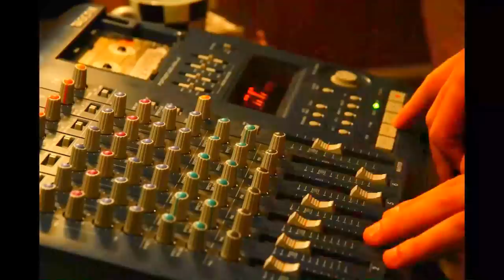Fohnetto - meta_01 (official video)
meta_01, part of the forthcoming album 'Metamorphonetics'. Timelapse done by Reyer de Vos.